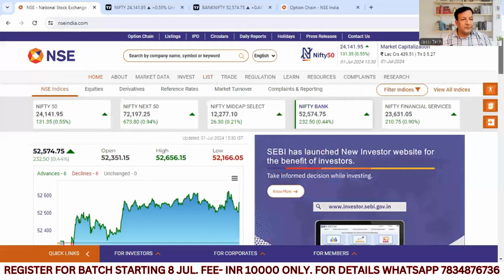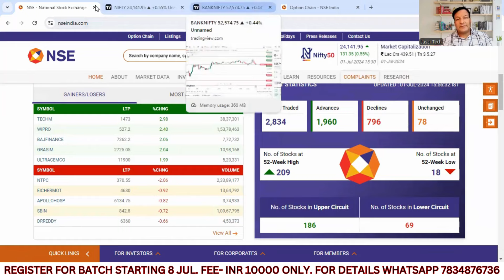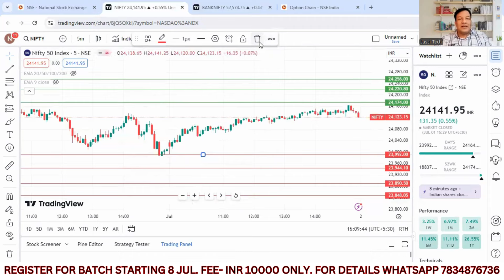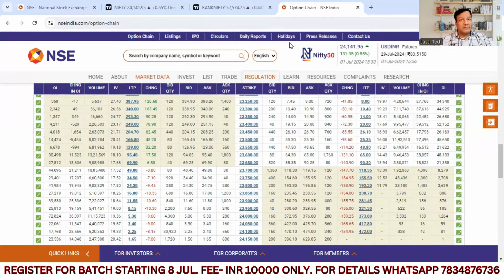FINNIFTY EXPIRY TOMORROW| BANKNIFTY PREDICTION & NIFTY ANALYSIS FOR TUESDAY 2 JULY 2024 OPTION CHAIN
FINNIFTY EXPIRY TOMORROW| BANKNIFTY PREDICTION & NIFTY ANALYSIS FOR TUESDAY 2 JULY 2024 OPTION CHAIN @jassitechofficial

Nifty Forecast
nifty
Nifty Nifty
nifty share price
bank nifty
nifty 50
bank nifty share price
nifty today
nifty tomorrow
nifty analysis
banknifty analysis
nifty prediction
banknifty
nifty
nifty tomorrow
nifty tomorrow
nifty analysis
banknifty analysis
nifty prediction
banknifty
nifty
nifty nifty
nifty live
tuesday market prediction
2 july bank nifty
2 july market
2 july market analysis
2 july nifty
tuesday market prediction
bank nifty
tuesday market
nifty
nifty 50
nifty 50 tomorrow prediction
nifty analysis
nifty tuesday
nifty prediction
nifty tomorrow
finnifty analysis for 2 july tuesday
finnifty expiry 2 july tuesday
finnifty expiry on 2 july tuesday
finnifty outlook for next week
finnifty outlook for tuesday
finnifty outlook for tomorrow
finnifty Forecast
finnifty
finnifty share price
finnifty tomorrow
finnifty prediction for tomorrow
finnifty analysis for tomorrow
best trading stock for tomorrow
finnifty target for tomorrow
finnifty prediction
finnifty trading levels
best stocks for intraday trading
finnifty prediction for today
finnifty tomorrow prediction
finnifty Expiry Prediction
finnifty option for tomorrow
finnifty intraday trading strategy
finnifty future strategy
finnifty tomorrow prediction
tomorrow finnifty prediction
tomorrow market prediction
finnifty tomorrow
finnifty options trading strategies
finnifty option trading strategy
finnifty live
2 july finnifty
2 july market
2 july market analysis
tuesday finnifty prediction
tuesday finnifty target